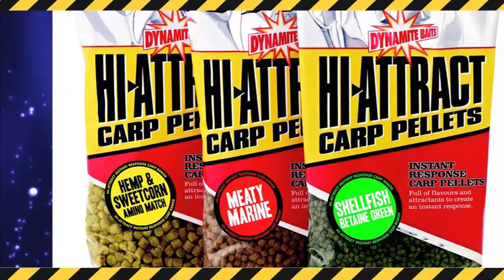Dynamite Bait video new prods less captions